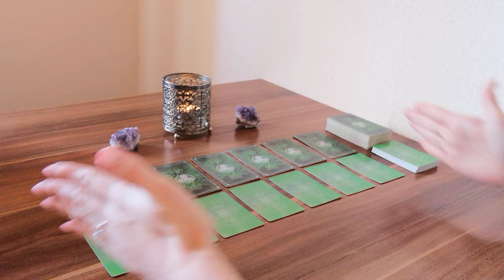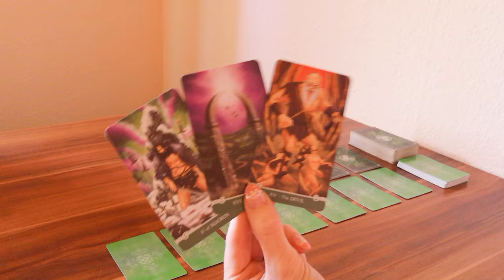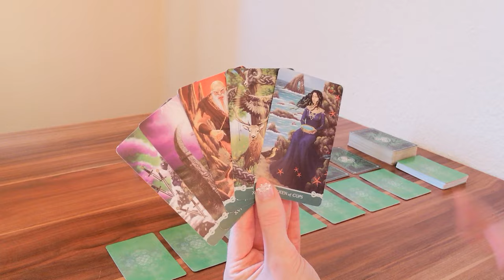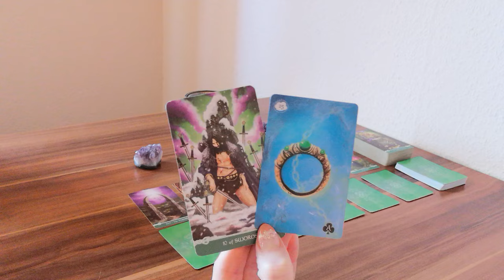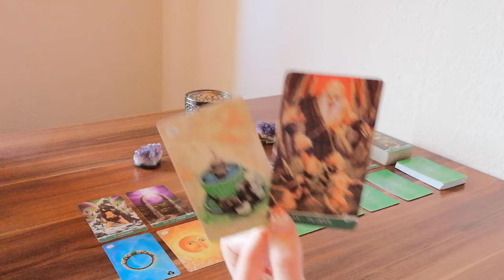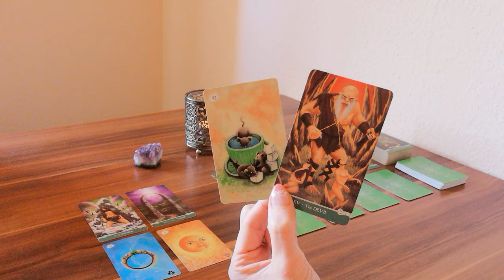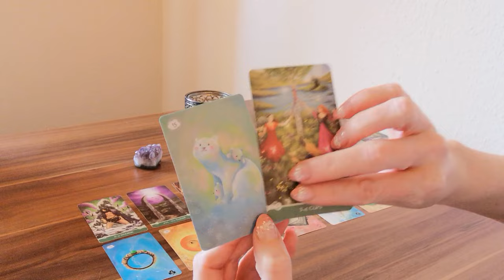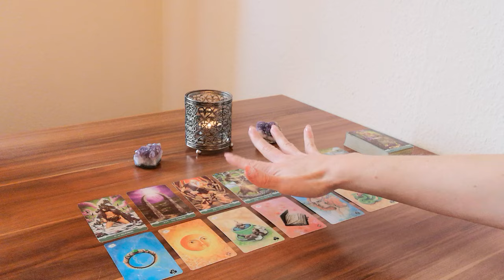✨Die Zeit der Angst und der Schwere ist vorbei✨Lügner werden entlarvt✨Das Tor der Fülle ist offen✨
In dieser Woche wird ein alter Zyklus beendet, ein Zyklus, der viel Angst und Schwere im Gepäck hatte. Der Vollmond und das Element Wasser unterstützt dich dabei sehr. Das was nicht dem Licht entspringt, Lügen, Manipulationen, toxische Energien und Menschen, werden entlarvt.
Die Liebe, das Licht und die Fülle können wieder frei fließen❣️

Zauberhafte Grüße 🌞 🌺 💚
Monique

oder
Monique Matthes
IBAN: DE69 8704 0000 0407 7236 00
BIC: COBADEFFXXX

Verwendete Kartendecks:
- Universal Celtic Tarot von Floreana Nativo und Christina Scagliotti, Llewellyn Pub.
- Tanis Lenormand von Cèlia Melesville, celiamelesville.com

📸  Foto von Monicore von Pexels 🙏